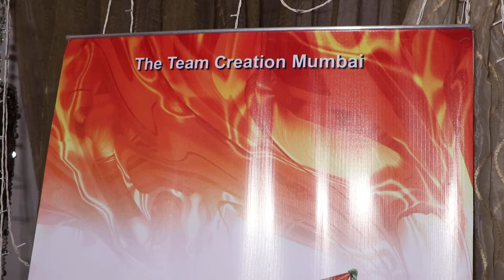Bhojpuri film Kasam Tiranga ke(1)